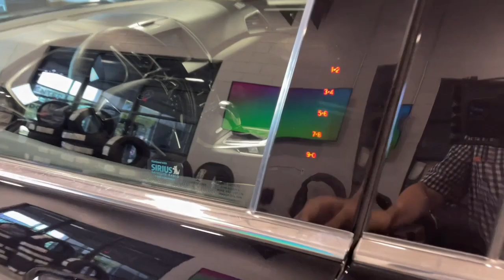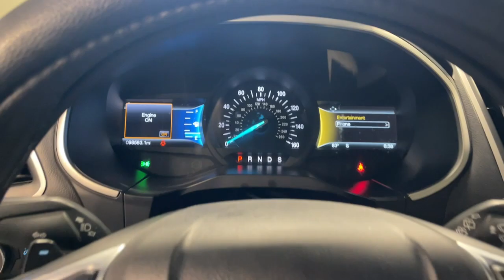2017 Ford Edge Orem, Provo, American Fork, Lindon, Pleasant Grove 23049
Shadow Black Used 2017 Ford Edge SEL available in Orem, Utah at Orem Mazda. Servicing the Orem, Provo, American Fork, Lindon & Pleasant Grove, UT area.

Orem Mazda
55 E. University Pkwy

2017 Ford Edge SEL Black FWD EcoBoost 2.0L I4 GTDi DOHC Turbocharged VCT 6-Speed AutomaticbrbrSAVE BIG!!! Final markdown pricing. This price cannot be combined with any other offer.